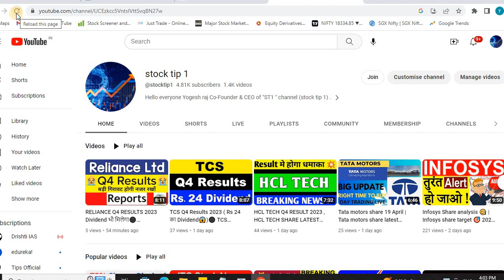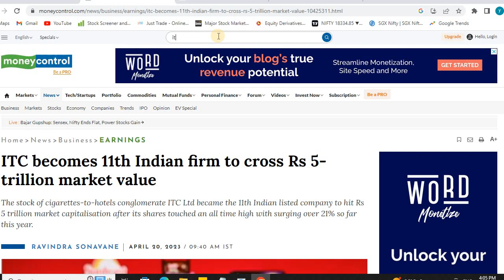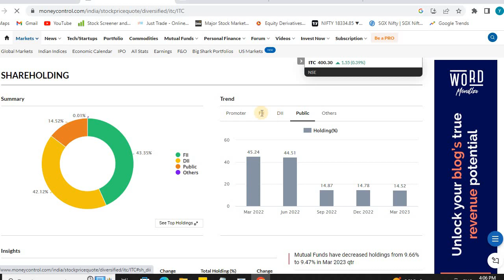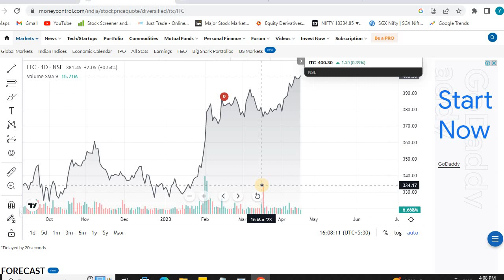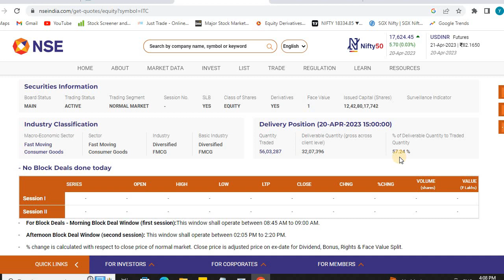ITC 🎉DIVIDEND+BONUS🎉 | ITC SHARE LATEST NEWS | ITC SHARE NEWS TODAY | SHARES LATEST NEWS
ITC bonus

ITC dividend

ITC BONUS

dividend share
dividend ex date
dividend stock